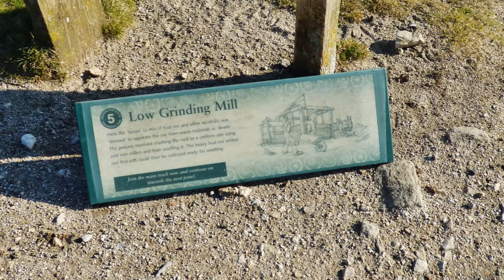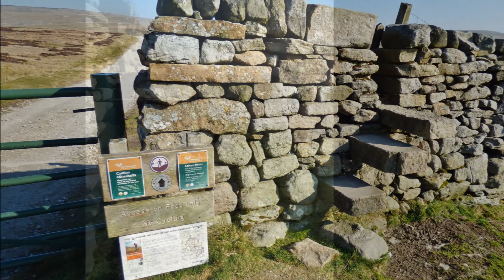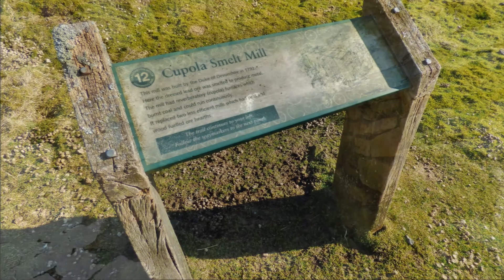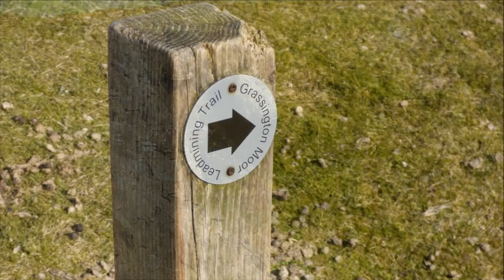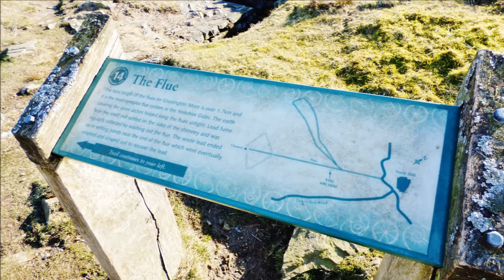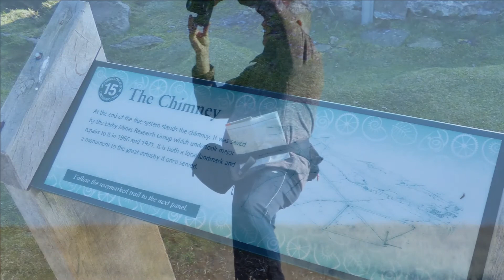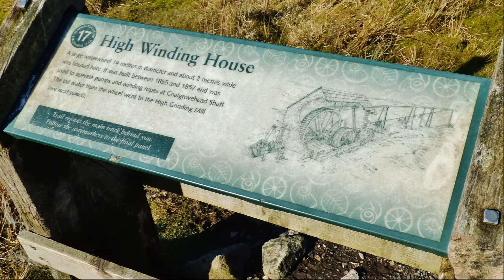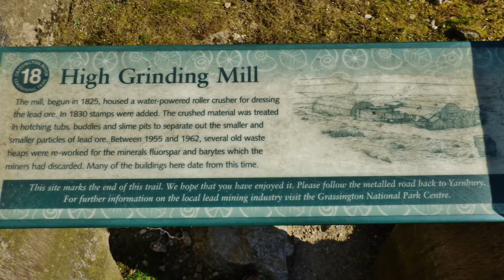Grassington Lead Mines Trail